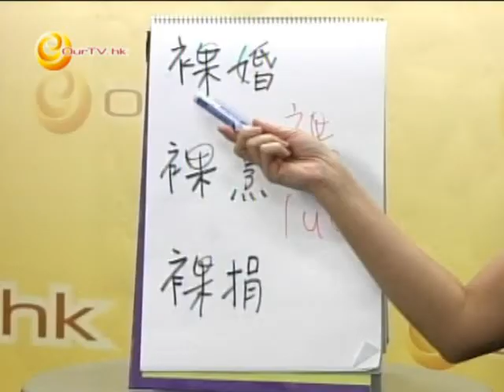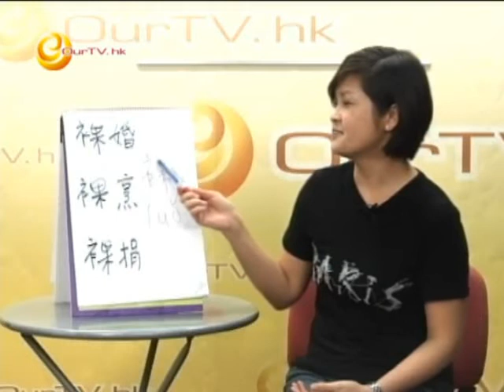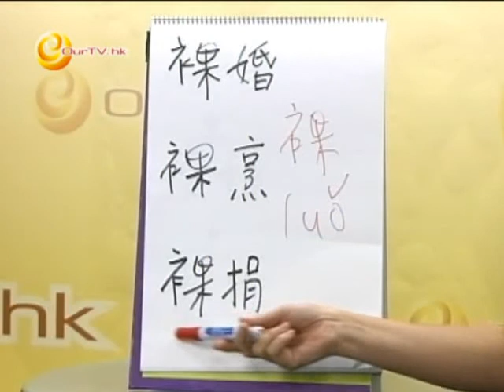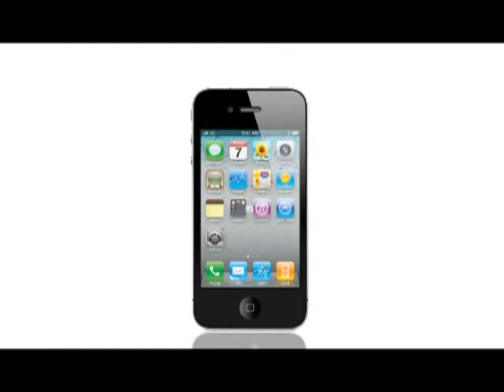《喲！怎麼又是星期六》第二十二集︰「裸」= 裸婚、裸烹、裸揹